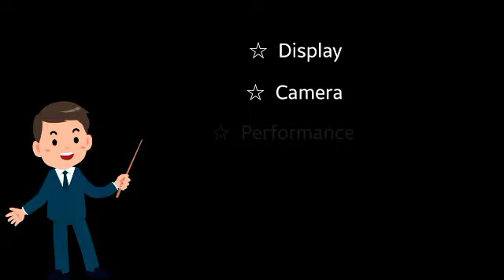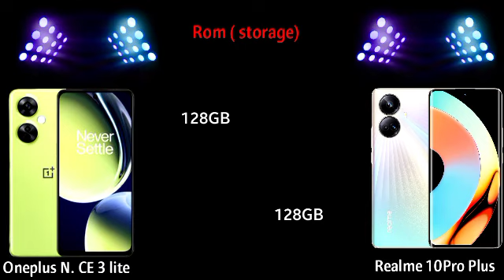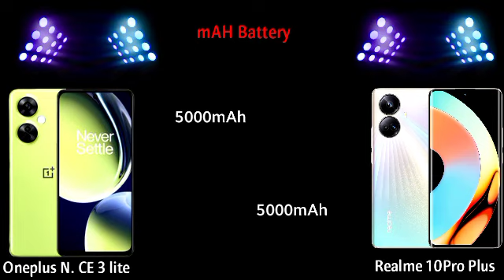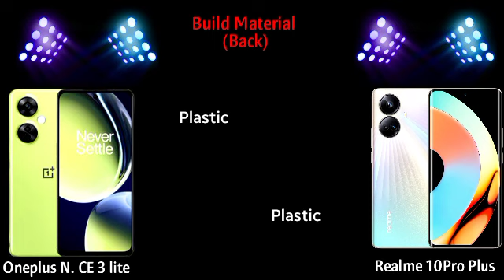पैसा बरबाद मत करना : @OnePlusTech Nord CE 3 Lite vs @realmemobiles10Pro Plus comparison video.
Oneplus Nord CE 3 Lite Unboxing & First Impression ● 108MP camera, snapdragon 695 & More,
Oneplus Nord CE 3 Lite Unboxing & First Look- Ultimate Camera,
Oneplus Nord CE 3 Lite Tips & Tricks- Top 60+ Hidden Features | Hindi - हिन्दी & More,
Oneplus Nord CE 3 Lite Unboxing & Quick Look ! * Camera Magic *
snapdragon 695 & More,
Oneplus Nord CE 3 Lite Camera Test,
Oneplus Nord CE 3 Lite vs realme 10ProPlus,
Oneplus Nord CE 3 Lite Comparison,